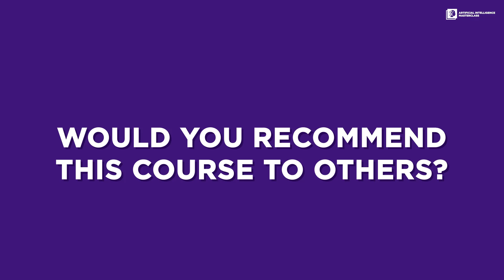Board Members Getting AI Savvy (feat). Peggy Smyth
Senior board member Peggy Smyth cites multiple highlights of participating in the AI Masterclass, including: understanding governance and frameworks needed to get AI started in companies; the importance of high-quality data; the critical ethical considerations as good corporate citizens; and most of all the networking. “Many participants are experts in this field, and I’ve gotten a lot of intelligence and insight from them.” says Peggy